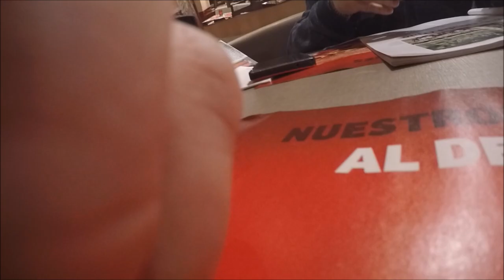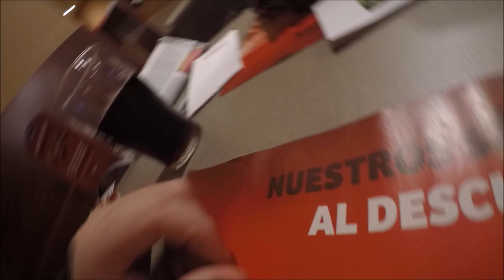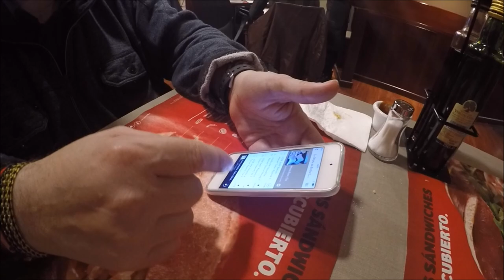Rupert: qué llevo en mi mochila digital.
Tras una excelente temporada, quedo con Rupert para compartir comida y conversación, hablando de lo que lleva en su mochila digital.